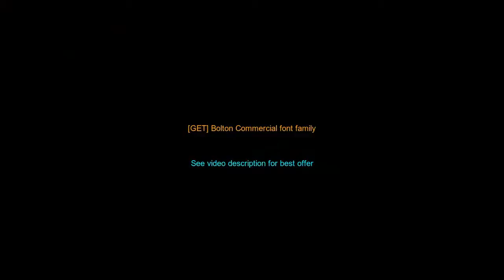[GET] Bolton Commercial font family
Bolton Commercial is a five font, display serif family by Greater Albion Typefounders. Bolton Commercial includes OpenType Oldstyle Figures and has extensive latin language support.